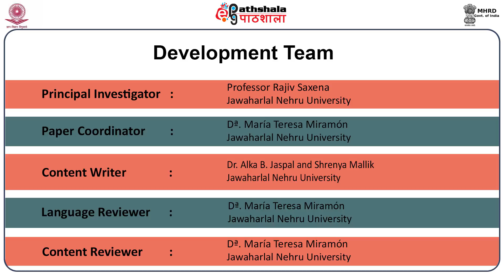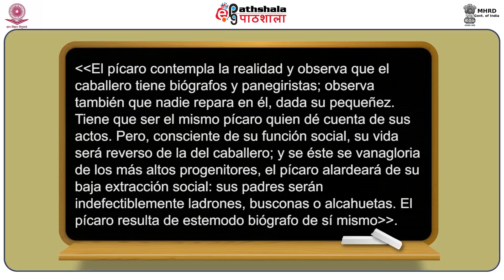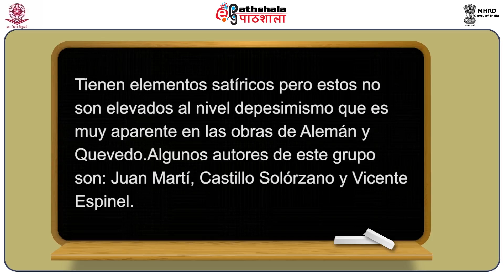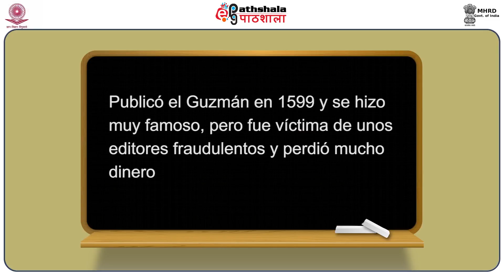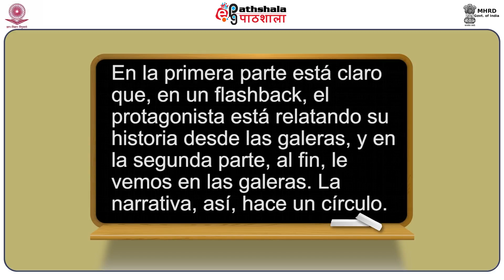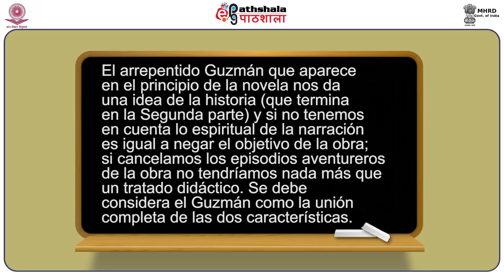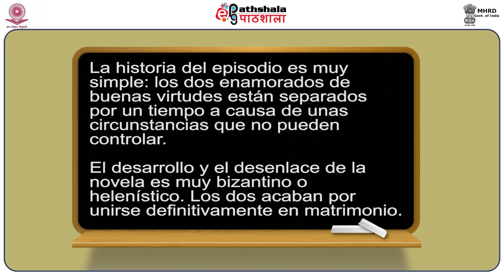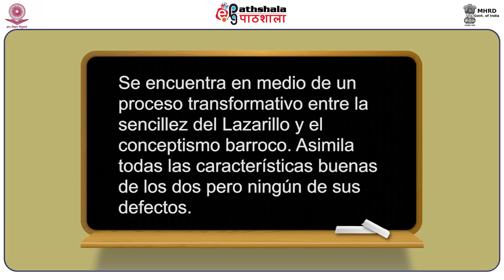La novela picaresca: fundamentos del género (Mateo Alemán: Guzmán de Alfarache)